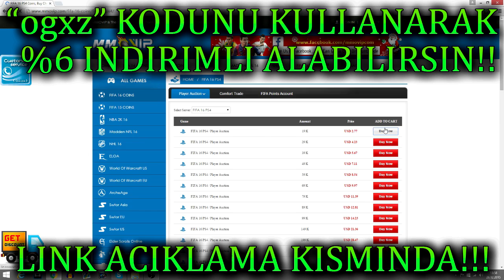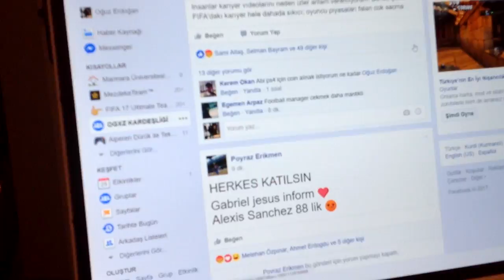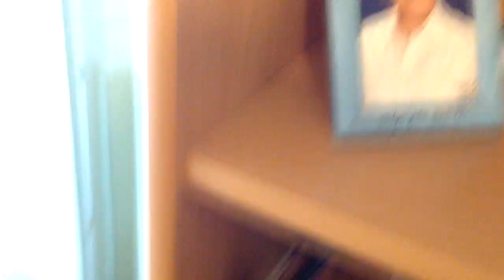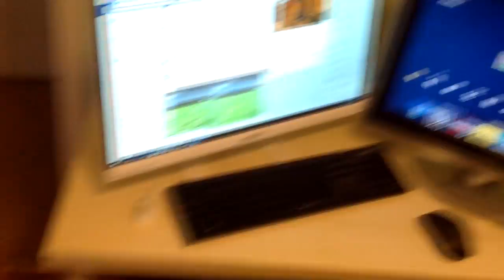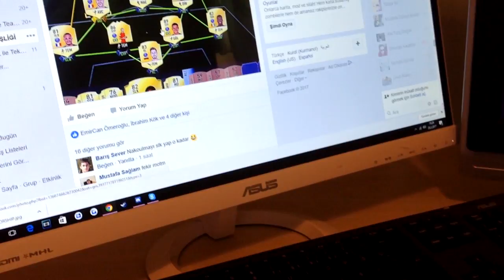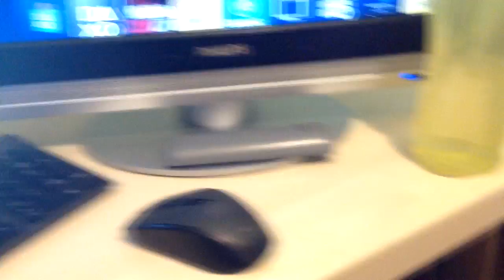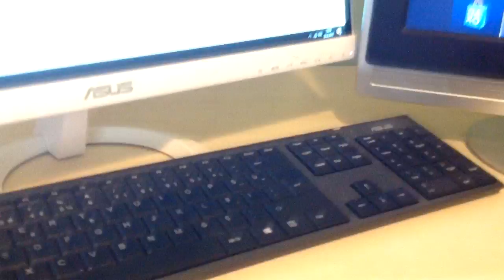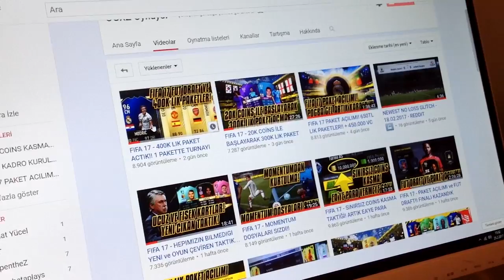YENI EKIPMANLARLA ODA VLOGU!! 17.000 ABONE ÖZEL!! MUTLAKA İZLEYİN!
17.000' tane fişeğin bulunduğu inanılmaz bir aile olduk. Benı destekleyen,seven,sayan herkese selamlar ve sevgiler. Engelli kardeşlerimiz için olacak projeye destek olmak ıstıyorsan asagıdakı lınklerden uygulamayı ındırebılırsınız.